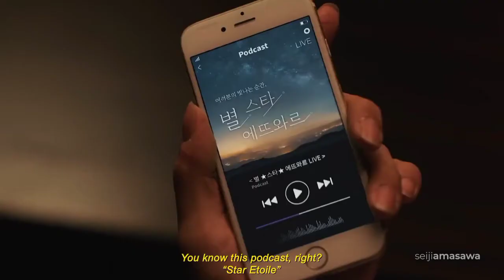BL | FMV | Jin Hong Seok x Song Shi On | You make me dance | Me and my broken heart | Korea | Kiss❤️